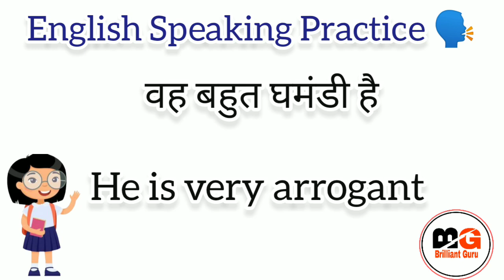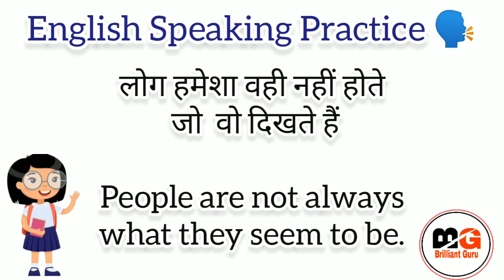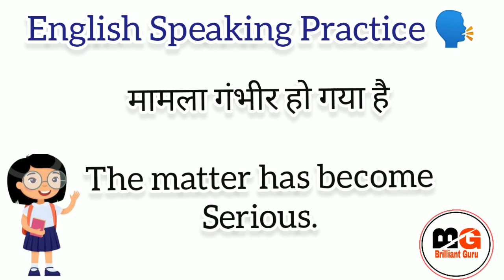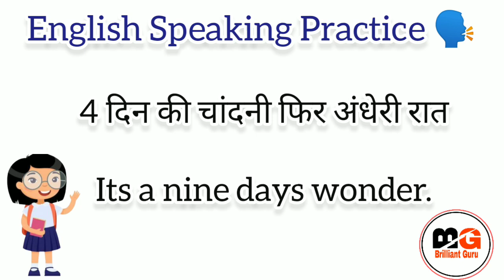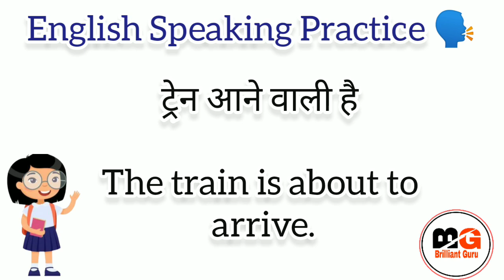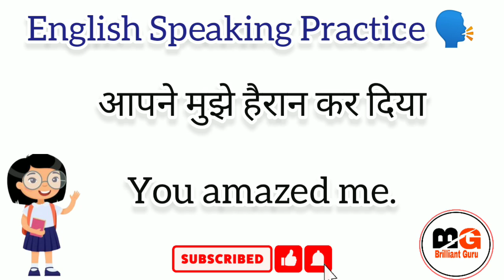Daily Use English - English Speaking | Spoken English | English Kaise Sikhe | Brilliant Guru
Daily Use English - English Speaking Practice | Spoken English | English Kaise Sikhe | Brilliant Guru |

Hello guys !

Keep learning,
Keep growing,
Keep smiling, 👉😊

70 Short English Sentences